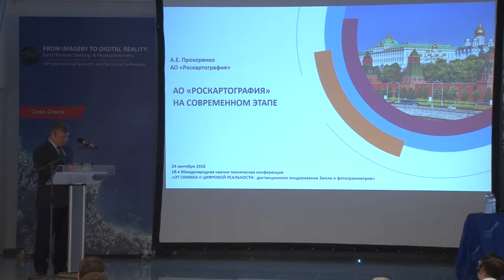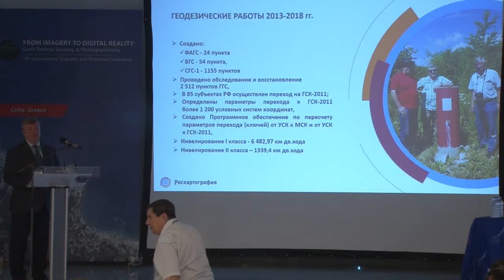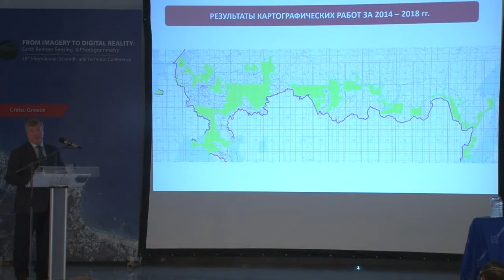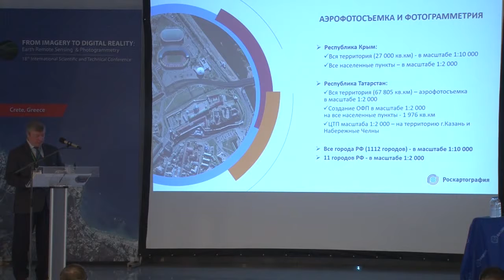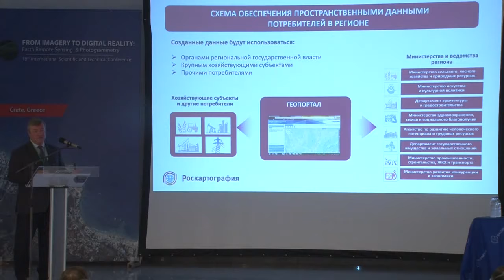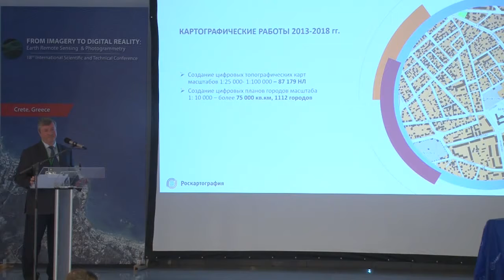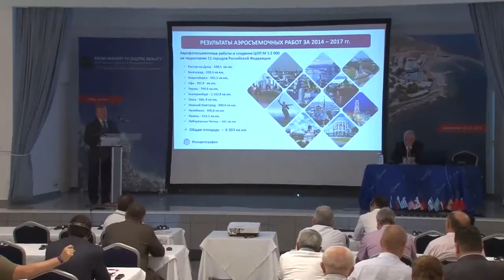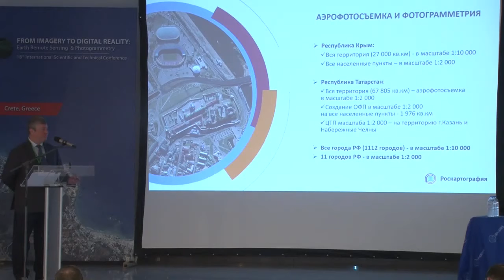Current technological development of JSC Roscartography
Andrey Prokhorenko, Russia, Roscartography, Deputy General Director for Production